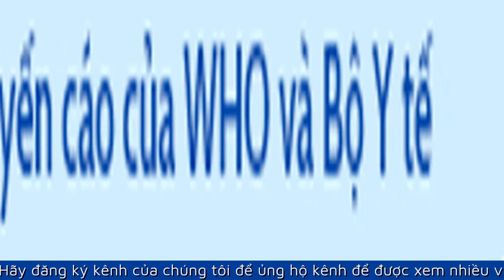Kinh ngạc, nam phi công đã nhớ được mật khẩu điện thoại, máy tính bảng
👉Chào mừng các bạn đã đến với kênh tin nhanh 24h.

Bộ trưởng Tô Lâm nói về Đoàn cảnh sát cơ động kỵ binh vừa ra mắt

Ấn Độ Nhìn quân đội tập trung ở biên giới với Trung Quốc, dân làng lo nơm nớp

Dù hôn mê thời gian dài nhưng chiều 10/6, nam phi công người Anh đã nhớ mật khẩu điện thoại, máy tính bảng.
Chiều 10/6, thông tin từ Tiểu ban Điều trị, Ban Chỉ đạo Quốc gia Phòng chống dịch COVID-19 cho biết, nam phi công người Anh- bệnh nhân 91 đang điều trị tại Bệnh viện Chợ Rẫy tiếp tục có những phục hồi kỳ diệu.

Nam phi công người Anh đang điều trị tại Bệnh viện Chợ Rẫy hiện tỉnh, trí nhớ vẫn tốt dù hôn mê thời gian dài (nhớ mật khẩu điện thoại, máy tính bảng), tay có thể thực hiện các động tác tinh tế như bấm bàn phím điện thoại, tuy nhiên chân bệnh nhân còn yếu chưa chống để nâng người được.